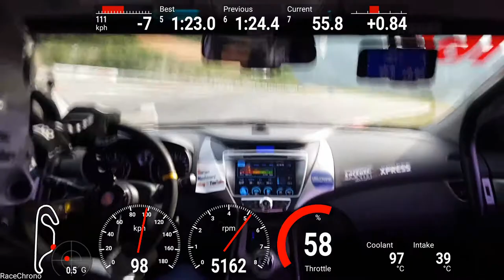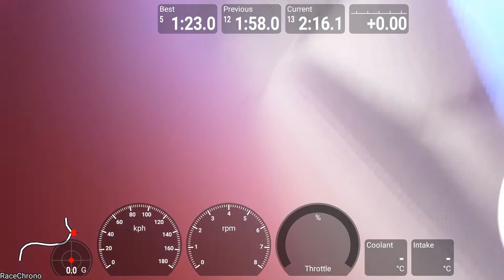session inje speedium short laps1 13 20180617 1622